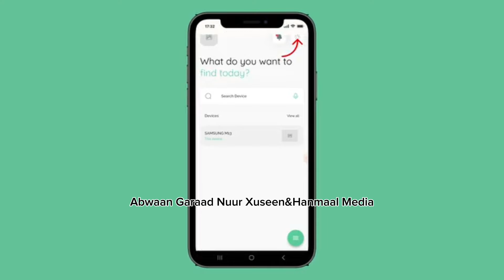Duqeyn ayaa lala beegsaday dhowr xarumood oo AS daganyihiin iyo qasaare ba an